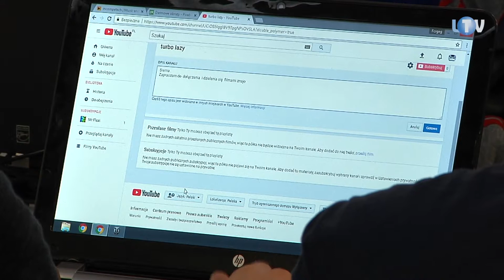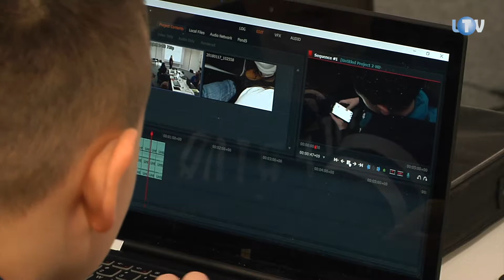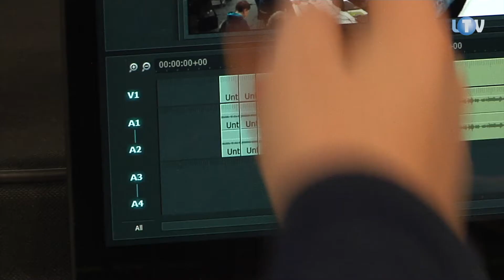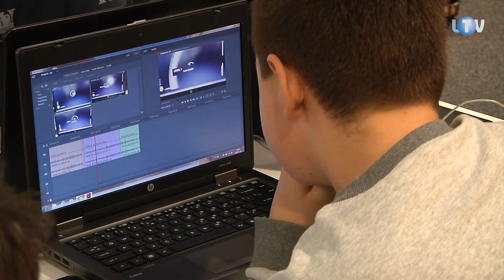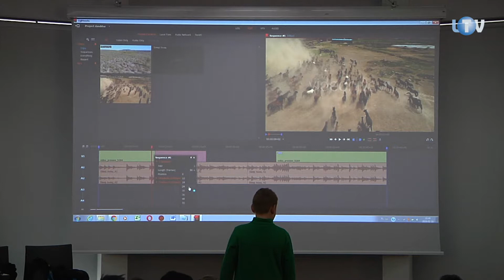Ferie z YouTube